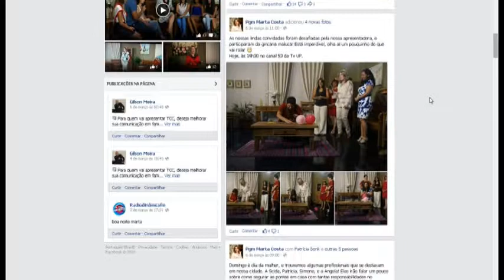TV UP - Programa Marta Costa #2015 - 16/03 BL 01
Programa apresentado no dia 16 de Março, com a estréia de uma nova série no programa: “VAMOS CASAR E AGORA?” E na primeira matéria vimos alguns passos para reservar o local da cerimônia e da festa! Nossa repórter Lillian Mayra, foi até a Paróquia São José Operário e conversou com Pe. Marcos, que explicou todos os detalhes para quem tem o sonho de casar na igreja.